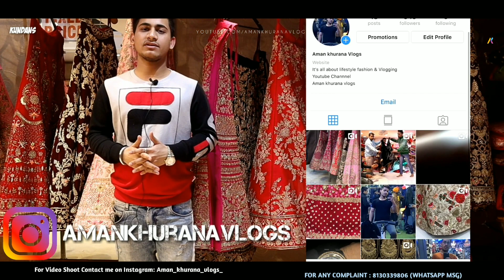आख़री बार महा सेल सब मिलेगा कम दामों में। एक से बड़कर एक लहंगे।Chandni Chowk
Hello, welcome to "❤Kundans Bridal Couture❤" (first floor, building number 700, katra hardayal, nai sarak, chandani chowk, Delhi-06)

Landline number : (11:30am to 7:00pm) 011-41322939.

Stay updated with all our latest collection fot the brides and family. We keep uploading all the latest outfits on our feed. Please, share the link with all the beautiful brides to be if you like our collection.

*In order to have a clear understanding about your requurements, please do specify the range and category of outfit (bridal/non-bridal) required. Please specify if any particular colours are preferred or if not preferred).

*Once if have this information, please give us some time to assist you. We would love to take enquiries asap but sometimes due to (non-working hours, over flooding of enquiries or any other reason) we might take a day or two to initiate the ordering process. But once we start, we promise to deliver full attention.

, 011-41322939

*Please msg appropriate attendant for specific categories you are looking into. We all would love to help you.

1👉 For placing orders and enquiry about heavy range bridal lehengas from Kundans Bridal Couture (or any handwork lehenga requirement) from 25,000-75,000 INR contact Mr.Chander Pandey on or click on the link below

3👉 For Bridal from 5,000 to 10,000 INR contact Navneet on

4👉 All non bridal, designer partywear, sarees, gowns (or lehenga for a light function or reception outfit requirement) from 4,000 to 30,000 contact Mohit on

*If you like any outfit from "Kundans Bridal Couture", and if you want to directly book it, please take the screenshot of the particular lehenga you like and send it on the link below to Prateek Mittal. We will assist you with everything once we are aware of the particular design you wish to buy. We make sure, no one leaves the studio unshoped! Doing the best, to stay the best.

Thankyou 👍🙏